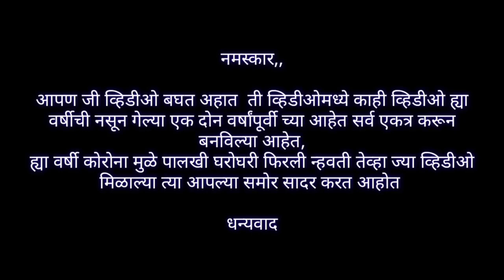करंजाळी गावातील शिमगा उत्सव .. Shruti Nivalkar | ShrujaArts | Shimga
नमस्कार...

मी श्रुती आनंद नीवळकर , तुम्हा सर्वांना कोंकणात गवात शिमगा उत्सव कसा साजरा केला जातो हे दाखवण्याचा छोटासा प्रयत्न केला , जर तुम्हाला video आवडला असेल तर नक्कीच सर्वांना सोबत share करा .. आणि नक्कीच तुमचे मत सांगा ...

करंजाळी गावातील शिमगा उत्सव कसा साजरा केला जातो , कशी प्रथा असते ह्याची छोटी झलक दाखवण्याचा प्रयत्न केला आहे ...

आपण जी व्हिडीओ बघत अहात  ती व्हिडीओमध्ये काही व्हिडीओ ह्या वर्षीची नसून गेल्या एक दोन वर्षांपूर्वी च्या आहेत सर्व एकत्र करून बनविल्या आहेत,
ह्या वर्षी कोरोना मुळे पालखी घरोघरी फिरली न्हवती तेव्हा ज्या व्हिडीओ मिळाल्या त्या आपल्या समोर सादर करत आहोत धन्यवाद.

Here's the link of our previous Konkan videos :-

Place :-
करंजाळी गाव
जिल्हा :- रत्नागिरी
तालुका :- दापोली
पोस्ट :- फणसू
मुक्काम :- करंजाळी

Edit By :- Sumit Khapare
Shot By :- Shruti Nivalkar